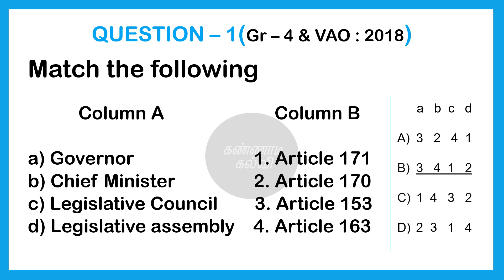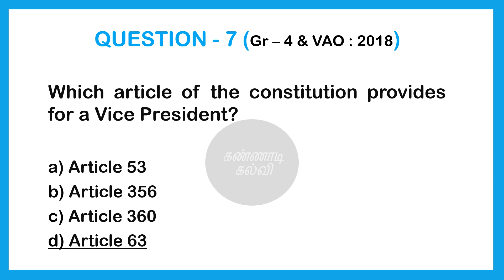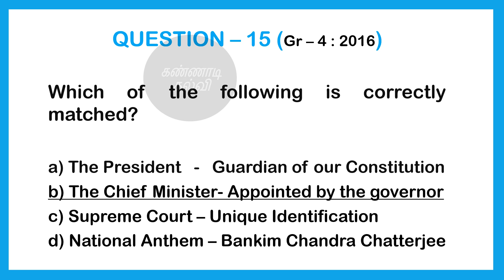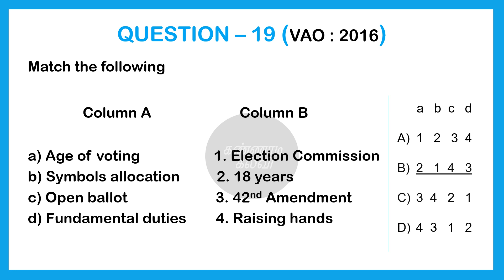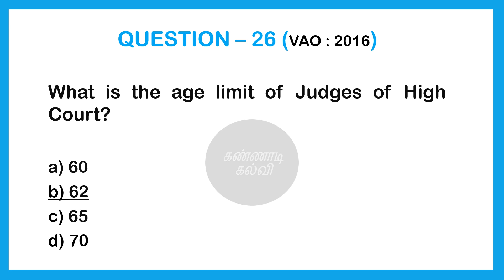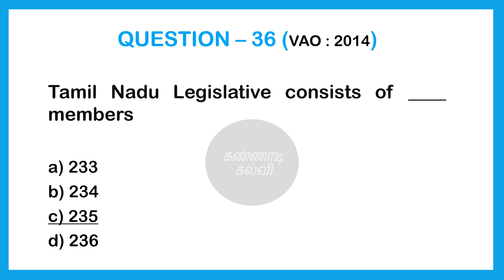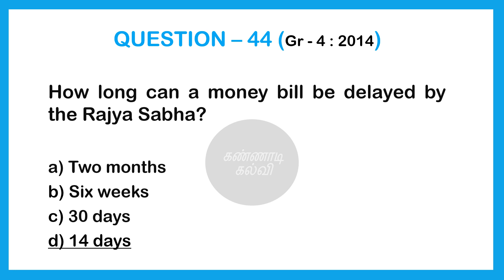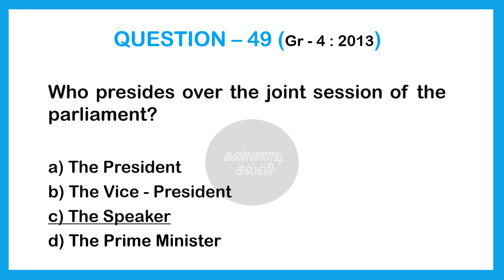tnpsc group 4 | Indian Polity | Previous year questions | kannaadikalvi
This video contains 50 Previous year questions from Indian Polity for tnpsc group 4. Watch this video and give your valuable feedback in the comments section below.